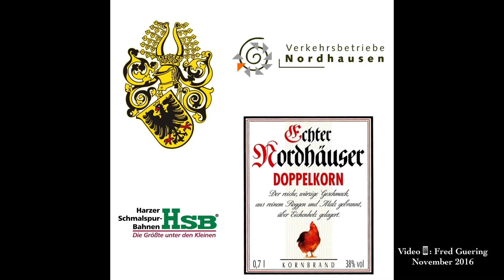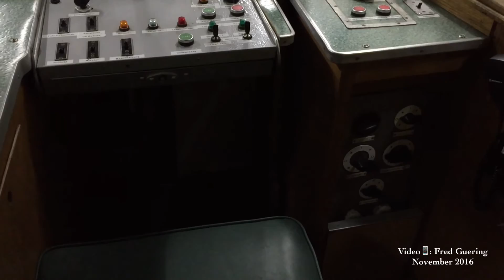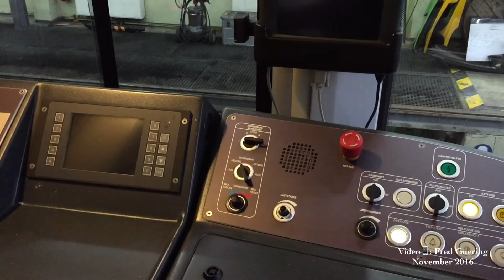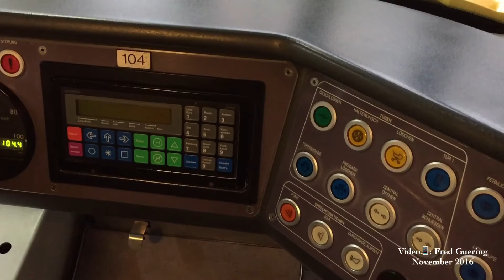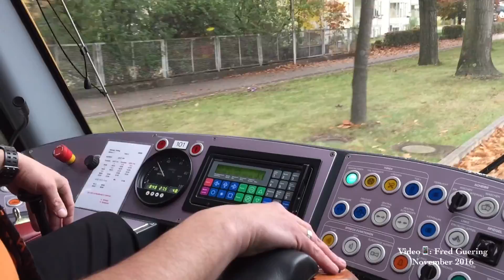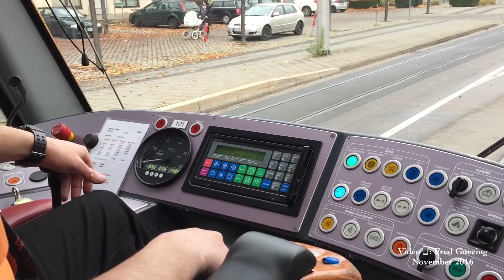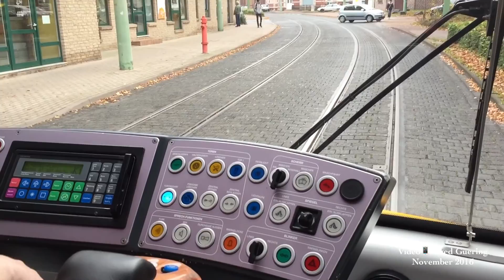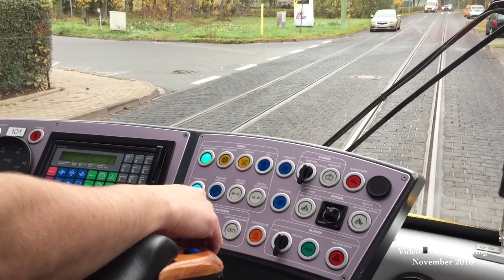My home town Nordhausen and surroundings / Germany, November 2016 / Part: 1/10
My home town Nordhausen and surroundings /
Childhood memories / Tram and railway /
Nordhausen / Thuringia / Germany,  November 2016  / Part: 1/10

Meine Heimatstadt Nordhausen und Umgebung /
Kindheitserinnerungen / Straßenbahn und Eisenbahn /
Nordhausen / Thüringen / Deutschland, November 2016  / Teil: 1/10